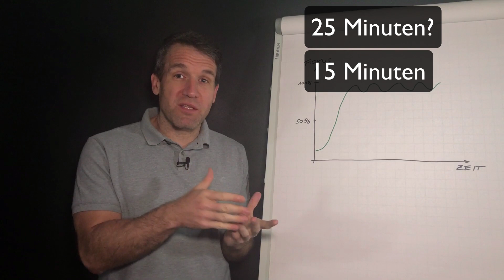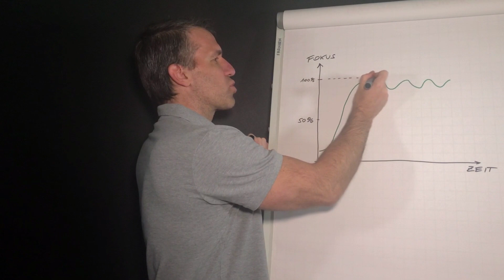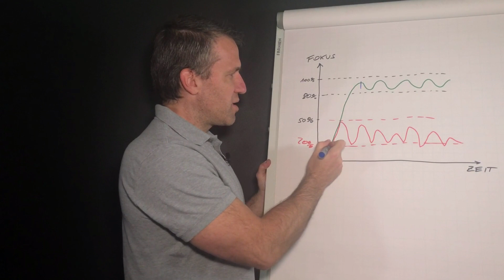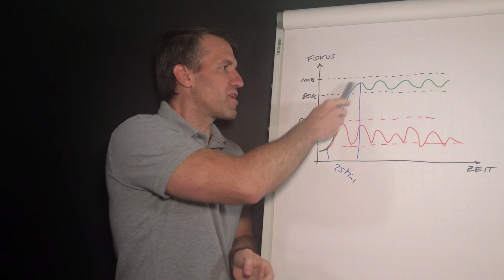Diese Macke kostet DICH 2,5h Arbeitszeit (unbemerkt!)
Es ist unfassbar, aber es ist tatsächlich so. Mit diesem Video möchte ich wieder etwas mehr Fokus in deinen Arbeitstag bringen.

Eine gute Planung startet nicht mit der Tages- oder Wochenplanung, sondern mit der Monatsplanung. Damit du deinen Monat ab sofort einfacher, schneller, effizienter und zielgerichteter planen kannst, will ich dir meinen Monatsplaner zur Verfügung stellen. Hier kannst du ihn dir kostenlos herunterladen:

P.S.: Wenn du den Monatsplaner hast, sende ich dir auch eine Einladung in meinen VIP-Bereich zu, wo viele weiter Vorlagen, Checklisten und Live-Events auf dich warten.

Falls ja, freue ich mich über dein Like. Hinterlasse mir auch gerne deinen Kommentar, ich freue mich über dein Feedback.